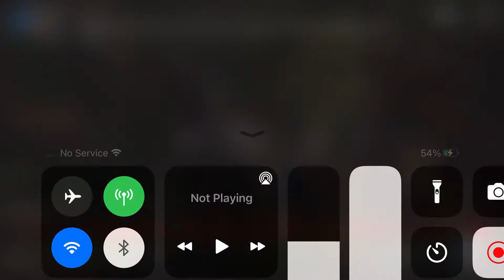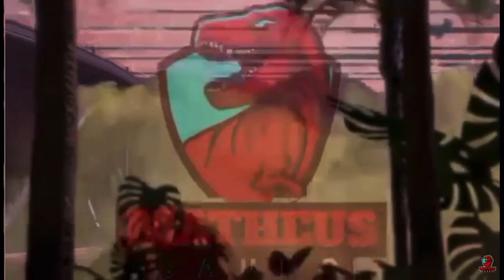Jurassic Word Cmap Cretaceous Season 5 Big Eating ScreenTime